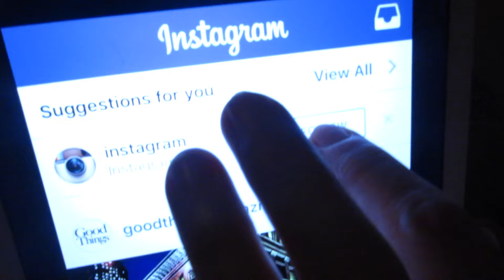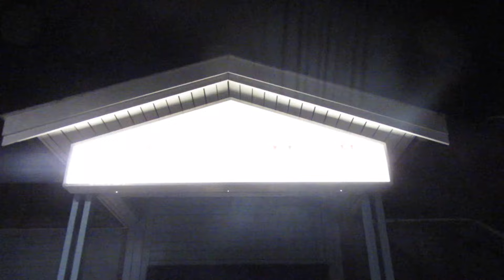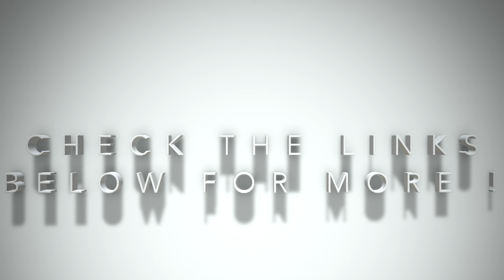AMAZING SUNSET TIME LAPSES ! | Dominic Ash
a day of epic filming managed to capture some awesome shots on my point and shoot ! but much better on my cannon for a film that I'm making so be sure to subscribe to continue the adventure !!